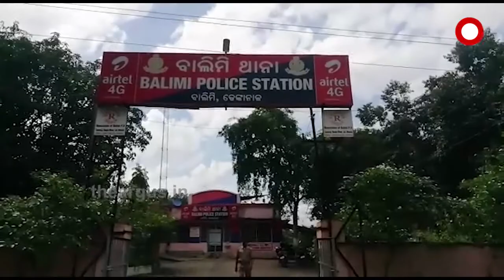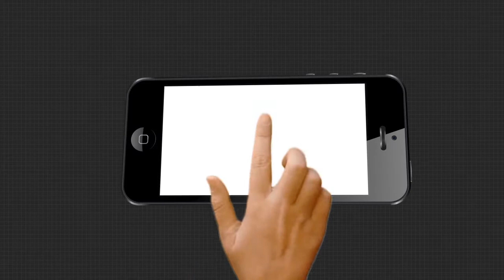ଅସହାୟକୁ ନ୍ୟାୟ ଦେବାରେ ପୋଲିସର ଅବହେଳା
ଅସହାୟକୁ ନ୍ୟାୟ ଦେବାରେ ପୋଲିସର ଅବହେଳା । ନ୍ୟାୟ ଦେବା ବଦଳରେ ଓଲଟା ନିର୍ଯାତନାକୁ ଦେଖି ନଦେଖିଲା ଭଳି ଆଚରଣ କରୁଛି । ପୋଲିସ ଏଭଳି ଆଚରଣକୁ ଦେଖିଲେ ମନକୁ ଗୋଟିଏ ପ୍ରଶ୍ନ ଆସୁଛି ନ୍ୟାୟ ପାଇଁ ସାଧାରଣ ଲୋକଟିଏ ପୋଲିସ ପାଖକୁ ଯିବନି ତ କେଉଁଠିକୁ ଯିବ.
ArgusNews Dhenkanala Justice_For_Woman UttaradayiWatch all the current, latest and breaking news only on "TheArgus.in" LIVE TV. The one-stop destination for LIVE news on politics, entertainment, sports, gadgets, and business.